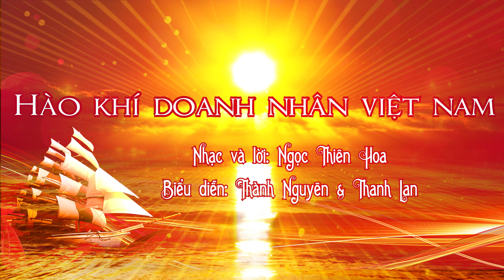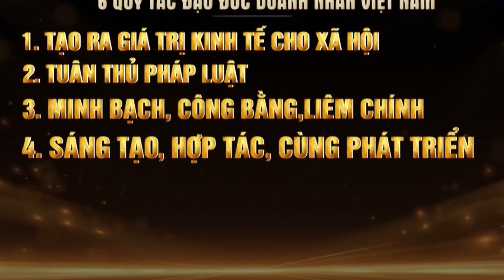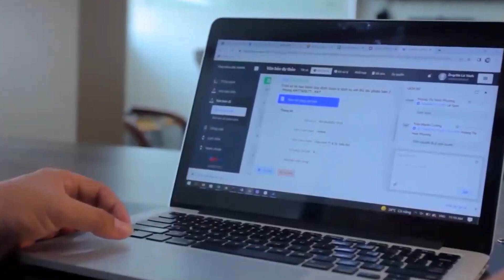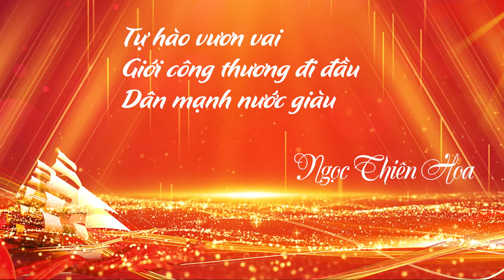HÀO KHÍ DOANH NHÂN VIỆT NAM - Ngọc Thiên Hoa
HÀO KHÍ DOANH NHÂN VIỆT NAM
Nhạc và lời: Ngọc Thiên Hoa.
Tác phẩm đạt Giải Ba cuộc thi sáng tác ca khúc "Hào khí doanh nhân Việt Nam" do VCCI phối hợp với Hội Nhạc sĩ Việt Nam tổ chức.
Trình bày: Thành Nguyên ft Thanh Lan
Hòa âm: NNRECORD Studio
Mixing & Mastering; Thành Nguyên
Created MV by Ngọc Kiều